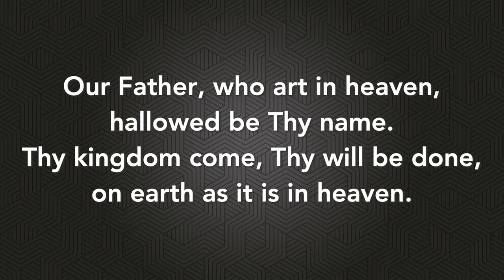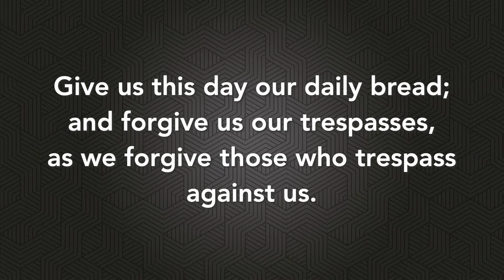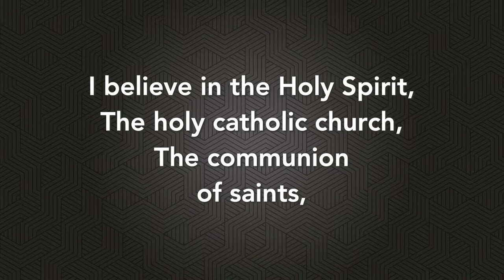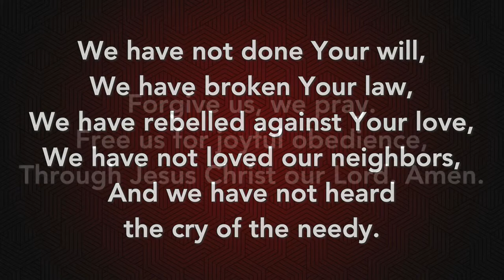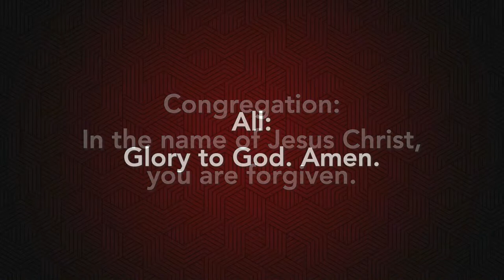4/2/2023 | The Jesus Narrative | The Conclusion | Part 1 | 9:30 AM